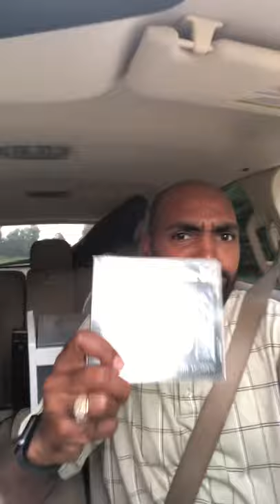Johnny Ruffin Jr New Music Alert 🚨 featuring lil Roy from Roy and Revelation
@malacomg @MylesHouseMusic @typrsn1 @inspirationalgospelmusic Various Artists - Topic @virchadehoney8761 @anotherlevelgospel